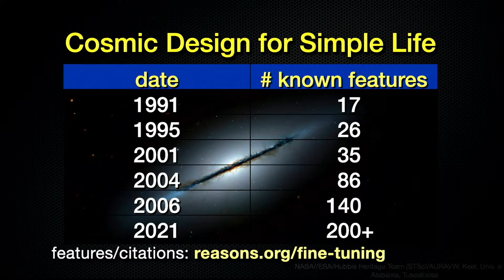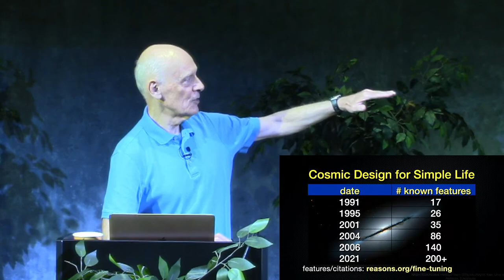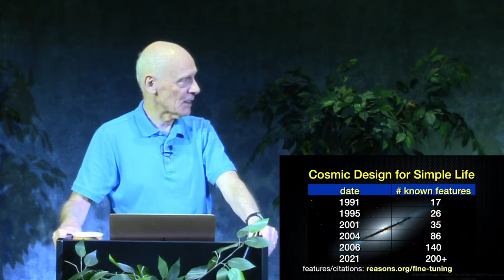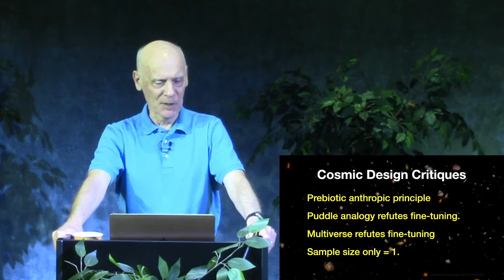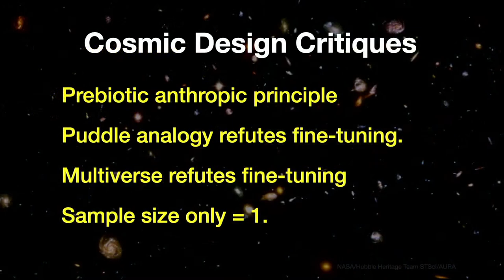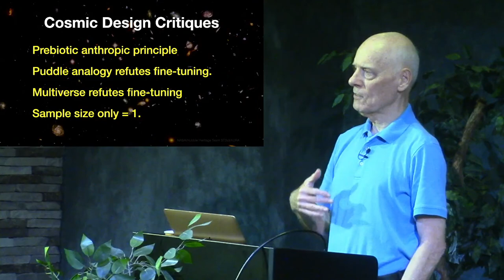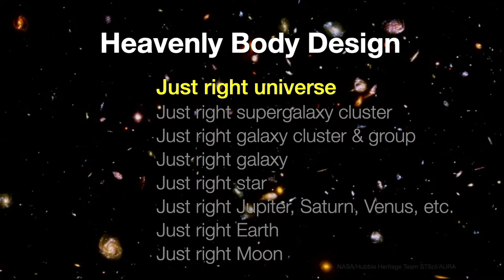2022-07-10 Paradoxes Class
Hugh Ross